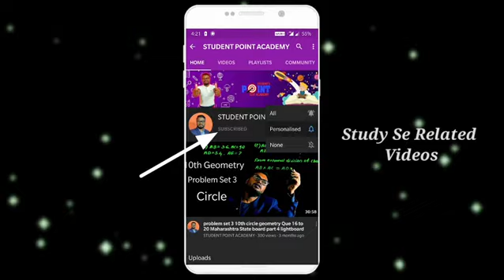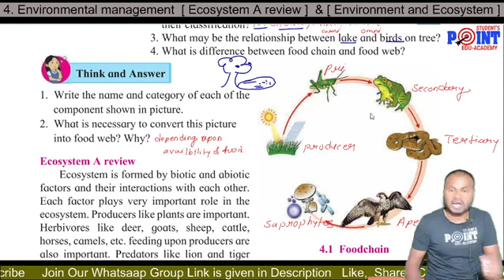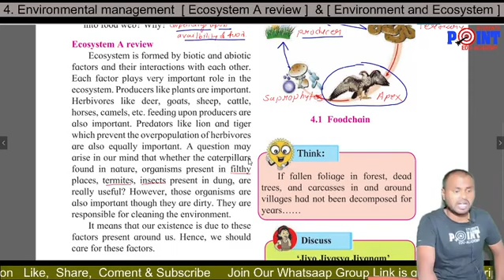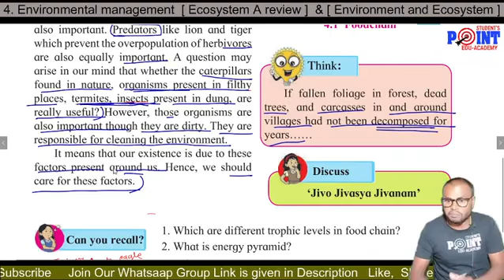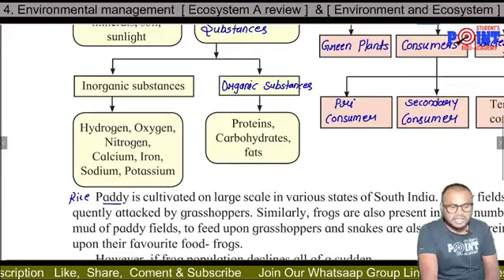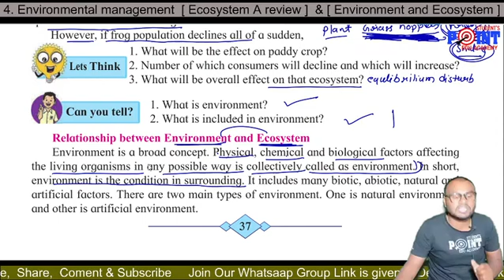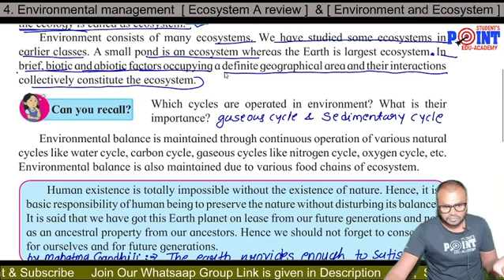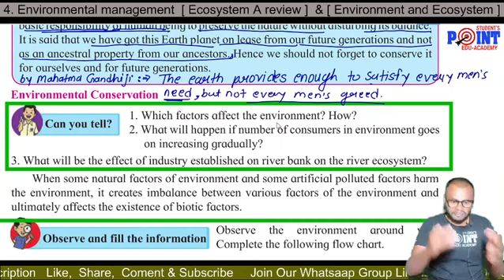Ecosystem Review, Environment, Ecosystem, Lesson 4 Class 10 Science 2, Student Point Academy, Part1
Hello,
This is Kanoje sir here From Student point Academy in this video I will Explain you  Ecosystem Review, Environment, Ecosystem, Lesson 4 Class 10 Science 2, Student Point Academy, Part1 Here you can enjoy online study for Standard 3rd to 10th. All type of board and syllabus. We upload videos daily at 9 AM . We provide you  e book, e notes, e practice question paper, live session, live classes, live problem solution If  you have any need or have any help for your study  you can ask us.

Thanks & Regard
Kanoje sir